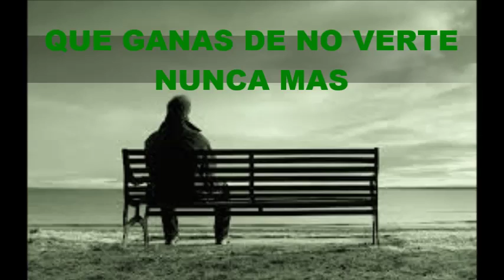QUE GANAS DE NO VERTE NUNCA MAS = GERMAN BAS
PRECIOSA BALADA ROMANTICA